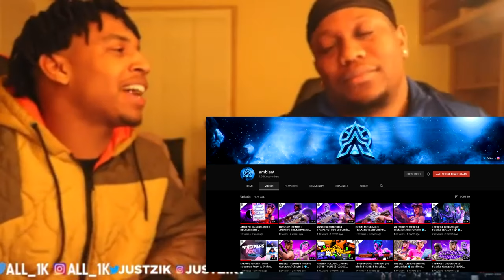I joined squad fill with RENEGADE RAIDER and THIS happened... (HILARIOUS)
tags to make me famous